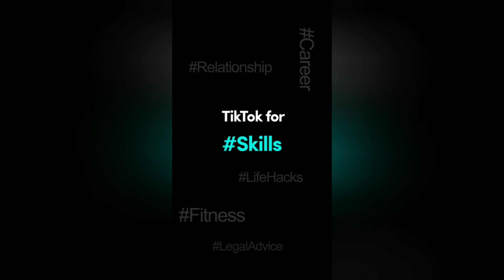Riyaz.14 Latest tik tok video | Pahadan Album | avneet kaur, janat, Nisha, team07, Adnaan, Hasnain,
Top 10 Popular creator in Tik Tok | Who is No.1 | Riyaz,faisu,Hasnain,sunny,lucky,Vishal,Bhavin,Bharatgandhi, Durajpslsingh,Yashitank, Bhavin-333, vishalpandey.21, mrunalpanchal, luckydancer5454, nikhilmehta99, anamdarbar1
Top 10 tik tok stars in India 2019 | Mr Faisu, jannat zubair, Sagar Goswami, Garima Chaurasia, manjul, avneet kaur, awez darbar, ashika bhatia, hasnain khan, nagma mirajkar, adnan shaikh, faiz balocha, murnal panchal |

New Tik Tok Trending Videos Compilation

Tik Tok Stars Funny Trending Videos

Top 10 muser in india 2019
Top 10 tik tok stars in India 2019 | Mr Faisu, jannat zubair, Sagar Goswami, Garima Chaurasia, manjul, avneet kaur, awez darbar, ashika bhatia, hasnain khan, nagma mirajkar, adnan shaikh, faiz balocha, murnal panchal | Noob Tuber

tiktok musically Top 10 Tik Tok Star in India 2019

ai top ten tik tok star akhon famous
trending tik tok video list a akhon anarai cholche
ar team_07 er kono members
nei ai video te
karon hasanaian faisu saddu Adnaan faizal
ader tik tok account banned ache
tai video te team_07  ke tule dhora hoini
tag...
 Bangla new tik tok video
tik tok video in Bangla
Bengali tik tok star
who is the Best in tik tok
tik tok video
Riya Aly tik tok video
faisu tik tok video
jannath
Anushka sen
arshifa
Vishnipriya
sagar gosawami
new hot tik tok video
double meaning tik tok videos
tik tok edit video

Bhavin-333
# vishalpandey.21